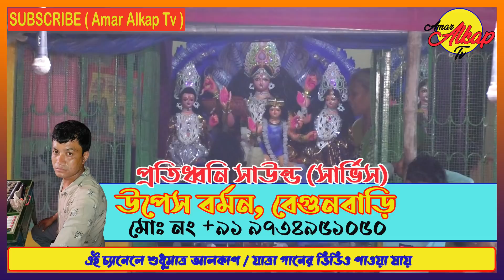পার্ট-০৫: চাঁদ সওদাগরের বাণিজ্যে গমণ ও চন্দ্রকেতুর রাজ্যে লাঞ্ছিত হওয়ার ঘটনাপর্ব সমূহ Manasa Jatra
*** মেলা পরিচালনাকারী কমিটি / শিল্পীদের কাছে অনুরোধ আপনাদের প্রোগ্রামের খোঁজ দিতে/ভিডীও রেকর্ডীং করার জন্য যোগাযোগ করুন:-

বি.দ্র. :- উক্ত হোয়াটসঅ্যাপ নম্বরে আপনাদের প্রোগ্রামের হ্যান্ডবিল / অনুষ্ঠান সূচী পাঠাতে পারেন, ধন্যবাদ
*** আপনাদের (শিল্পীদের) প্রচারের স্বার্থে আমরা চিরতের নিবেদিত ,

(02) Twitter
 (03) Instagram